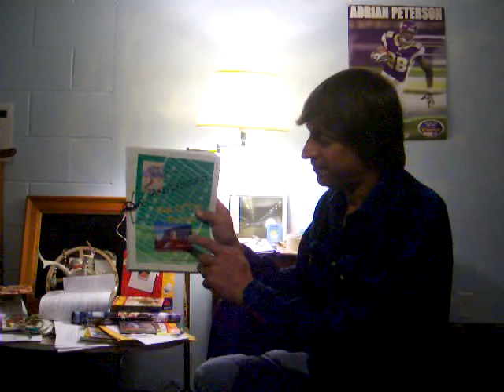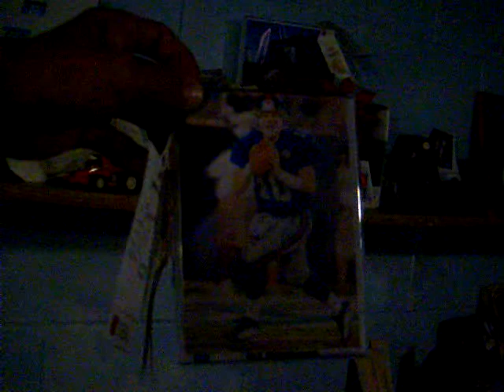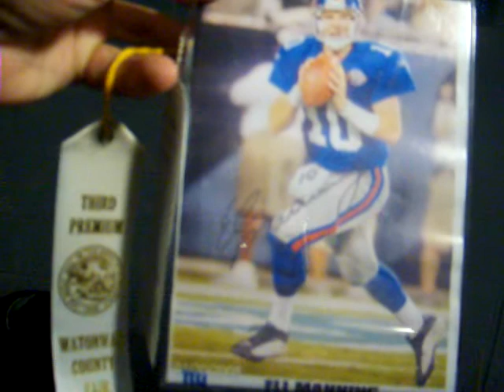A 'GIANT' Story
Eli Manning pays off @ the county fair!